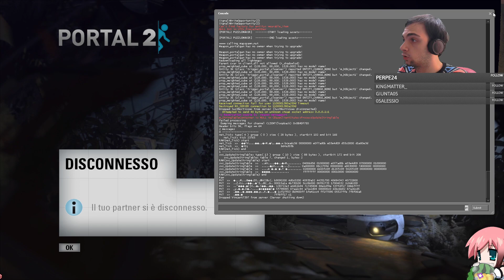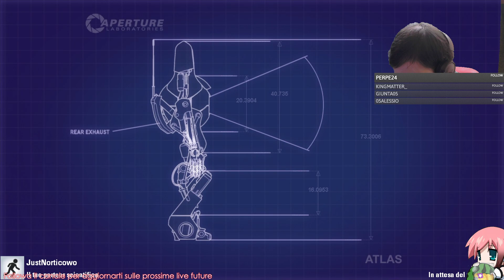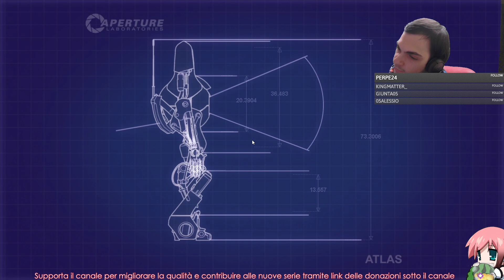LA FINE DELLA CO-OP DI PORTAL 2 - PORTAL 2 CO-OP CON NOCTIS